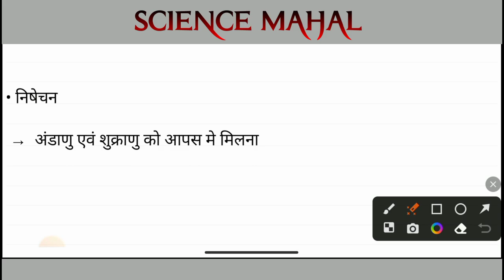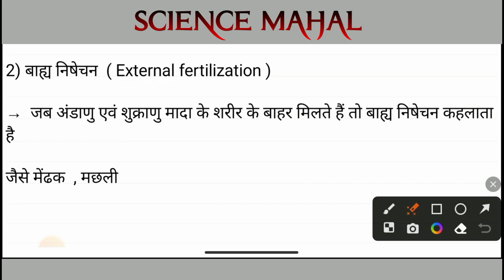निषेचन और निषेचन के प्रकार | Nishechan Kise Kahate Hai | science mahal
निषेचन और निषेचन के प्रकार | Nishechan Kise Kahate Hai